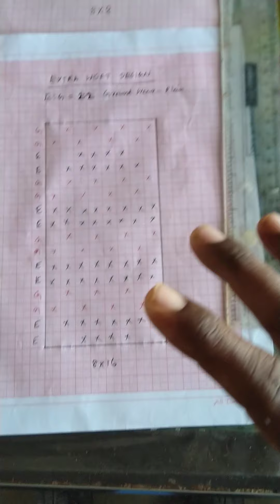Extra Weft Design - 2:2 ratio - Tamil Explanation